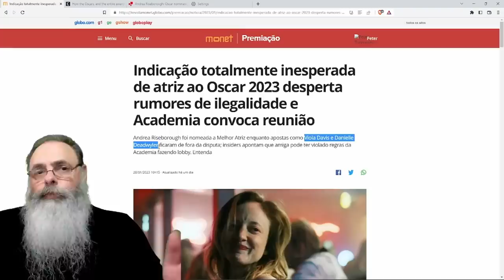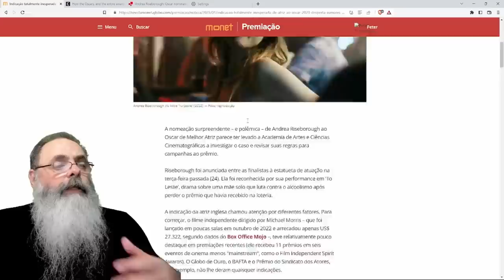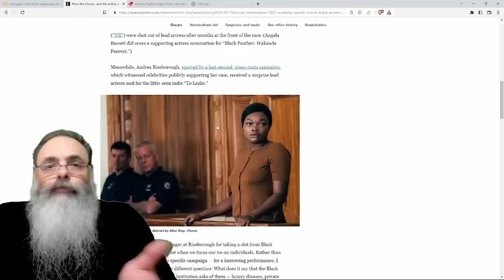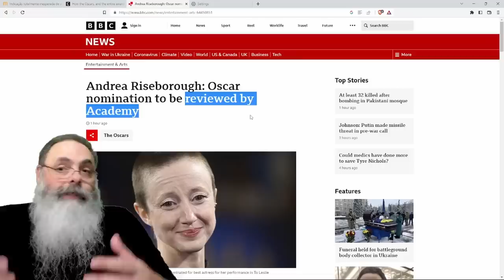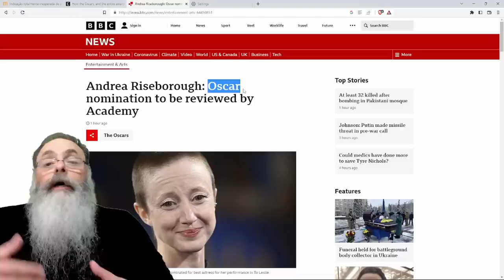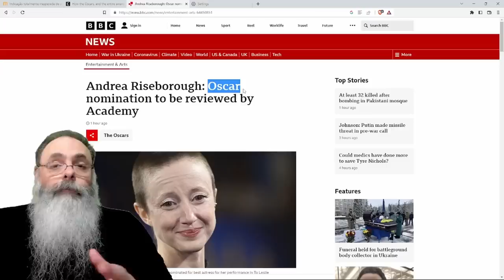POLÊMICA no OSCAR porque ATRIZ BRANCA tirou lugar de ATRIZES NEGRAS que ESTAVAM COTADAS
Ajude o canal:

16vmNcrA4Mvf7CaRLirAmpnjz1ZH3bWNkQ (Bitcoin)
LSCnrubCVcpuLrGTTLMqpwRTXvYz7vMbbA (Litecoin)
0x28aec946919c70e5e25d7c6785ede7622278b463 (Ethereum)
nano_1s6i6xwujzqnmie8nc3x8rfumdnebpsd6h4cp9wgkcpk4eb1xn5u7n48ok5b (Nano)
0x1302536c28695e47aaedd020aaf39f500cf6c22f (BNB)